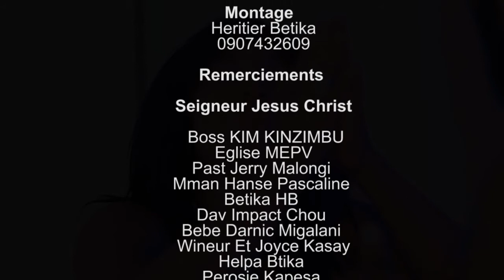Théâtre congolais dans discrétion épisode 1 avec Brenda la suprême, Dav impact chou, Jocelyne,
slt la famille regardé ,partagé, et abonné vous dans notre chaîne Kim télévision